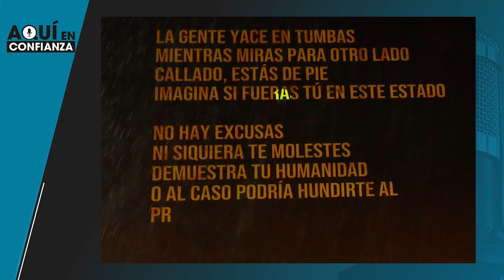Los migrantes son superheroes